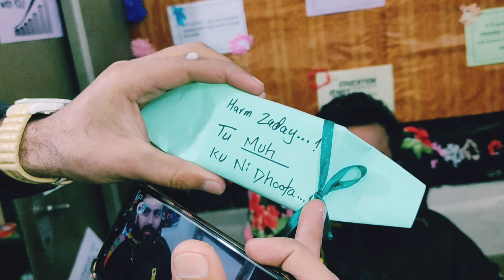Special Sunday🌺 || Vlog 75 || Adnan Ko Surprise Mila😁 || Birthday Treat || Gift Kya Diya😂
Daily vlogs
GoharKayVlogs